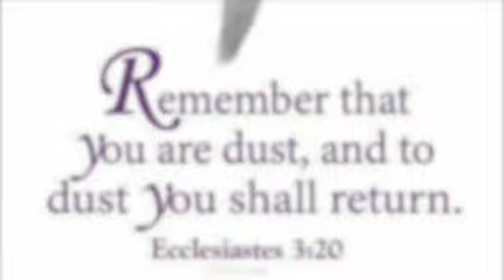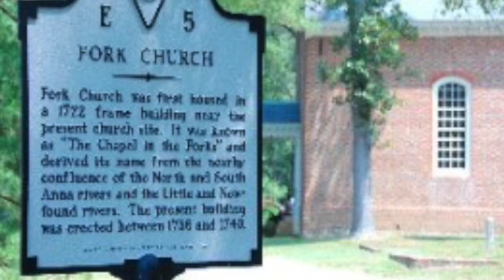2.17.2021—Ash Wednesday Sermon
Ash Wednesday
A Sermon on II Corinthians 5:20—6:10

The Fork Church of St Martin's Parish
in the Diocese of Virginia in the Episcopal Church,
a branch of the worldwide Anglican Communion & Tradition
of the One Holy Catholic and Apostolic Church